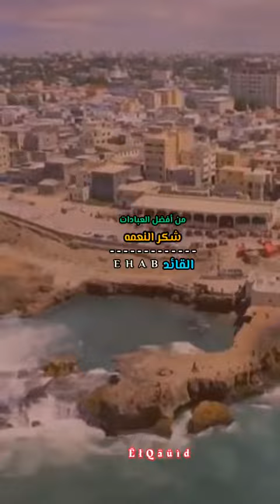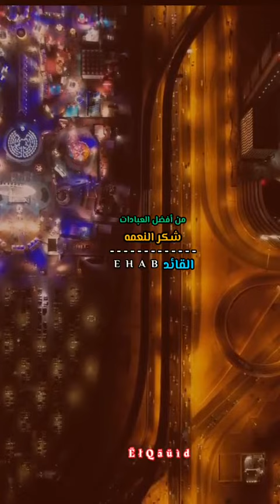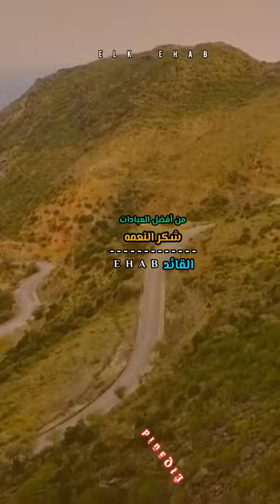الايام دول وجب علينا شكر النعمة حالة الصومال لبنان العراق سوريا قبل ٧٠سنة العضة والعبرة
‏فيديو الايام دول وجب علينا شكر النعمة حالة الصومال لبنان العراق سوريا قبل ٧٠سنة العضة والعبرة ؛ قصص المجاعة السعودية الكويت_السعوديه_قطر_الأمارات_البحرين الاردن# السعودية الكويت_السعوديه_قطر_الأمارات_البحرين الاردن مصر مصر_العربية الجرائر المغرب صناعة سيارة